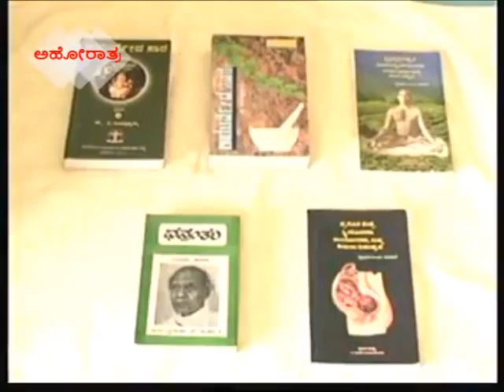Couple defy doctors, have baby at home